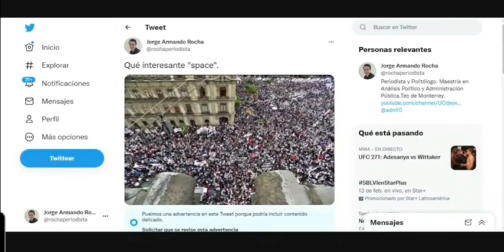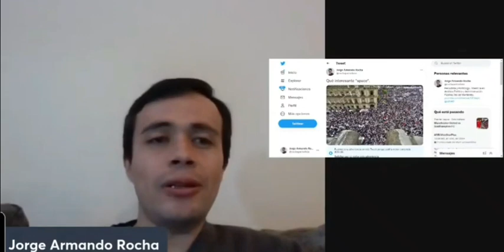La fuerza de AMLO es social: Jorge Armando Rocha